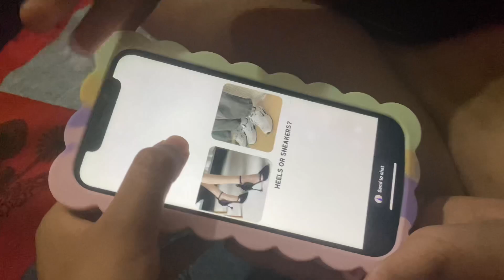VLOG NO: 95